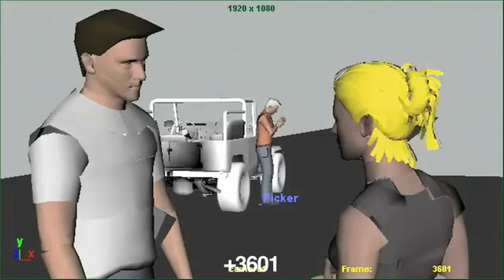The Uncharted Audition by Sony- Part 3 - Cinematic Tech -- Naughty Dog studio